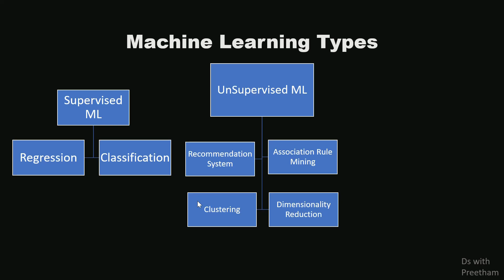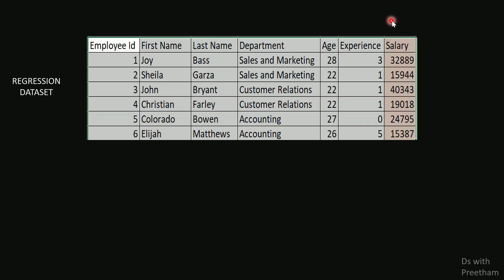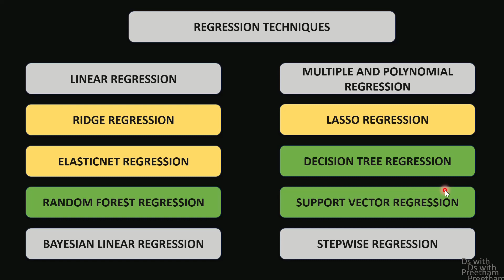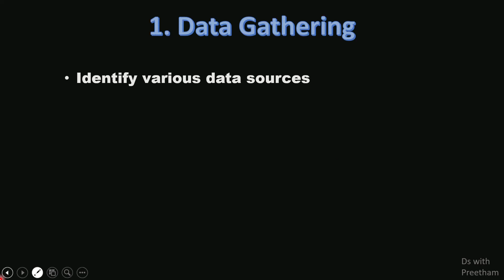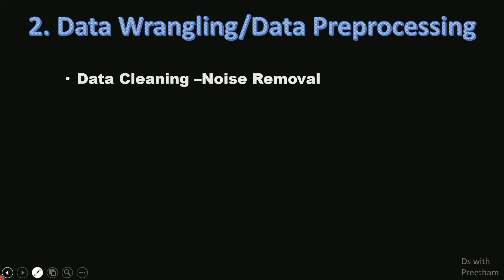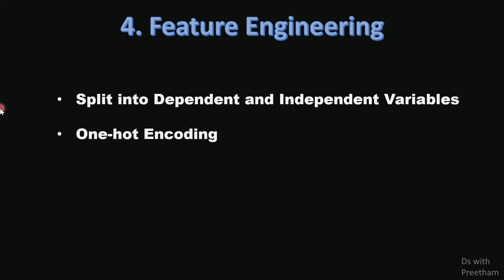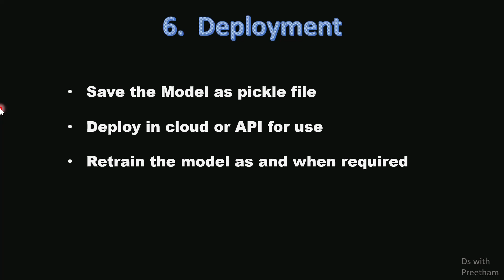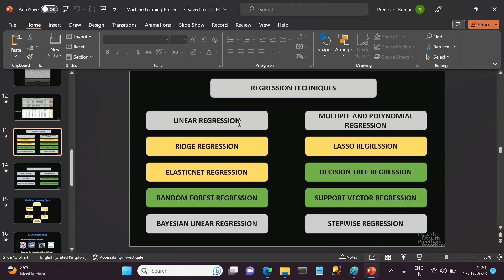Machine Learning Complete Cycle| Tamil - 2023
Hi Friends, in this video you will see What is Machine Learnings and its Intro.